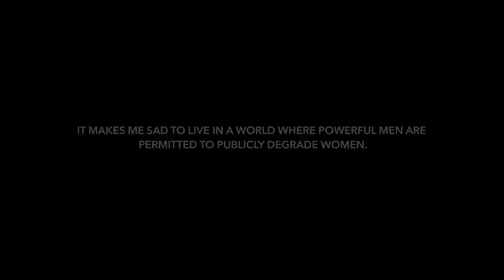Underneath the Mask by Jessica Lowndes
Join me in the take off your makeup challenge.